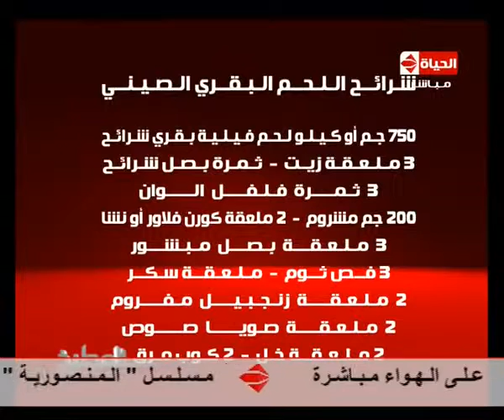برنامج المطبخ شرائح اللحم البقرى الصينى قناة الحياة